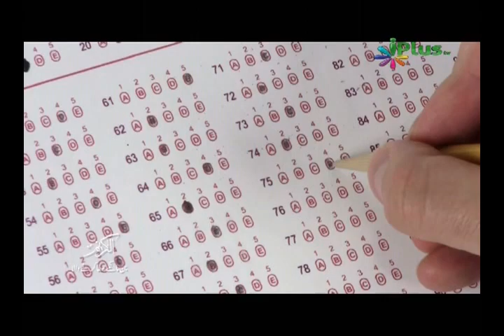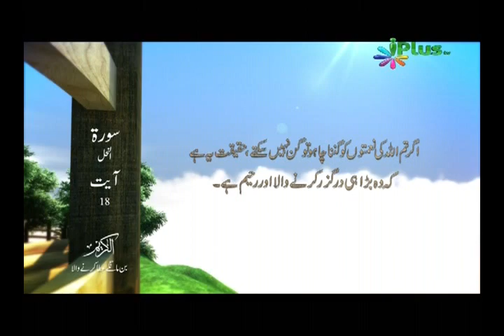Al Kareem, Allah Ki Mehrbani aur Buzurgee Taraf hai, Urdu Short Video